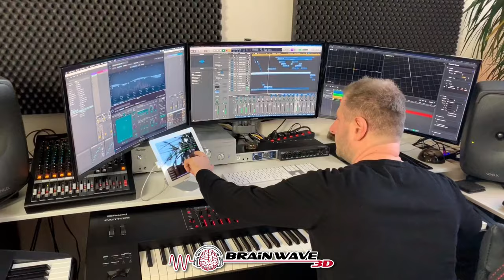Der Zugang zum höheren Selbst (Frequenztechnologie)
Erfahre wie du dich mit dem höheren Selbst verbinden kannst